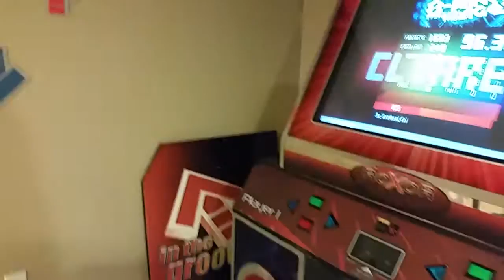Rich [Streamline Doubles 14]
From 8 panel through the ages.